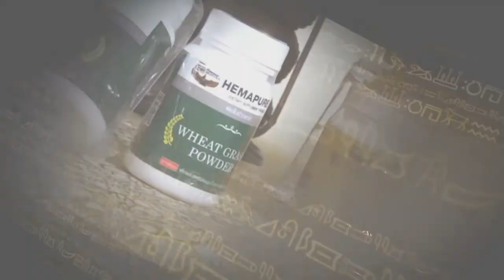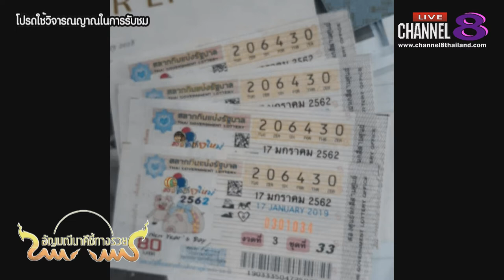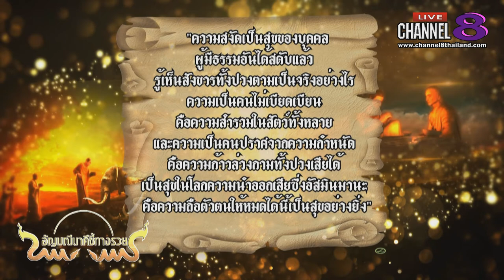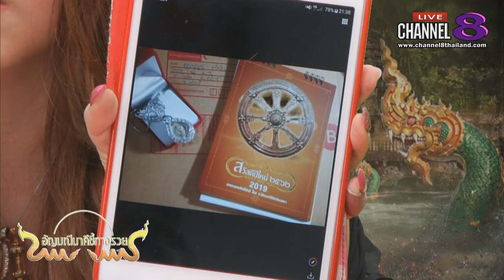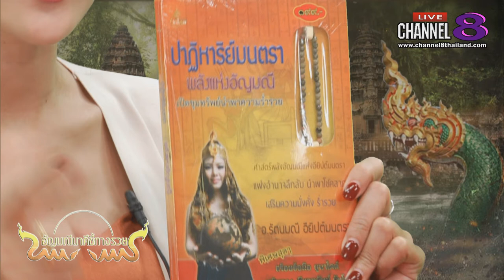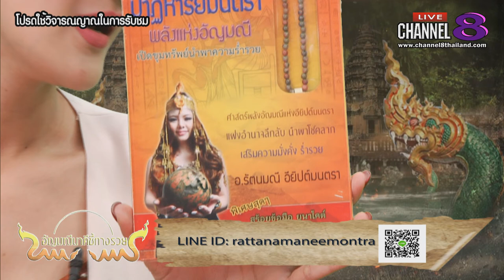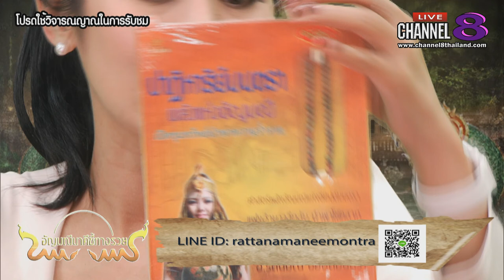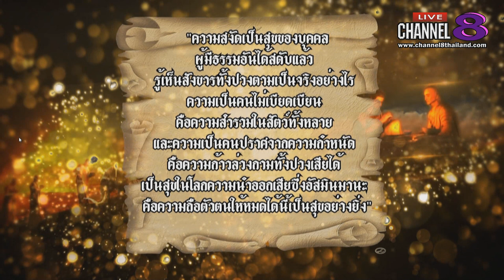Channel8Thailand : อัญมณีนาคีชี้ทางรวย 22-01-62